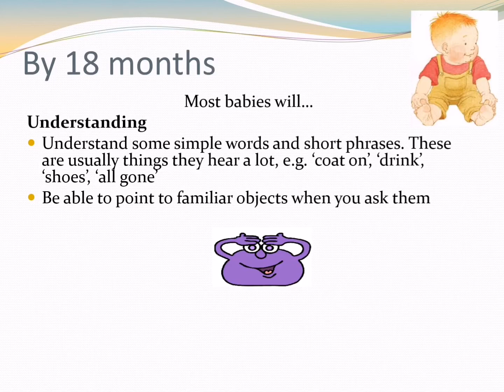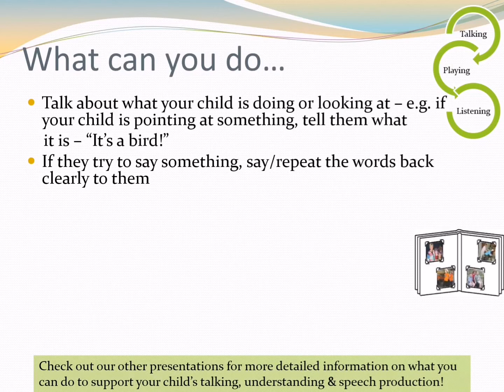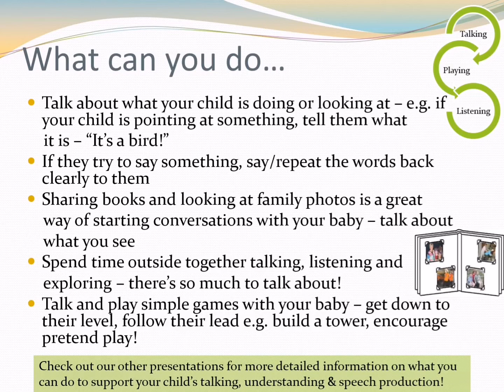What to expect by 18 months?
Meath HSE Speech and Language Therapy Department bring you: What to expect by 18 months?

Every child develops at their own rate. As a parent, it can be difficult to know when we should access speech and language therapy support for our child or when they just need a bit more time to develop their skills.
Expected milestones by age are used as a general guide to evaluate when a child may benefit from some extra support to bring on a certain skill. If your child has reached a certain age and is not presenting with the skills described for their age- it might be worth monitoring their progress for a few weeks and considering a referral to speech and language therapy services if there is limited improvement over time.

You can contact your local speech and language therapy service if you have any concerns about your child's speech and language development.

For information on how to support your child's speech and language development at home, you can follow Meath HSE Speech and Language Therapy Department on Instagram: @meathslt or Facebook: Tiny Talk.
You can also check out our Meath Speech and Language Therapy Youtube channel for useful and informative videos and presentations.